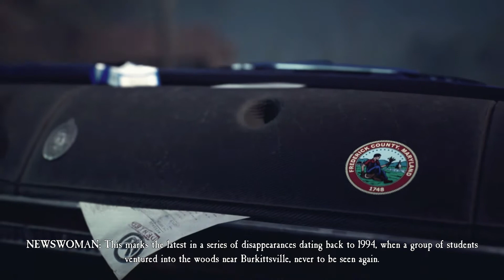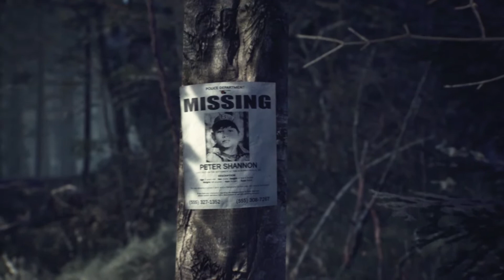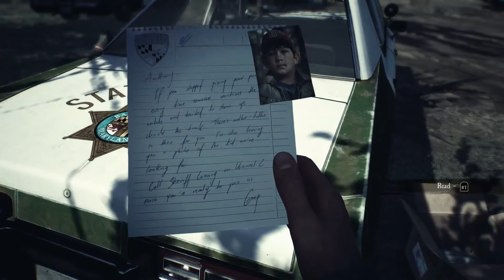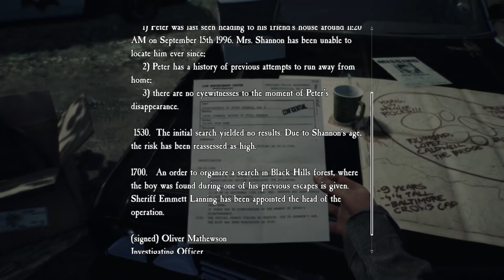Pride plays Blair Witch E1 - Stealing cop stuff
There's a missing child and a witch in these woods. Who would you send besides Pride? Probably just about anyone else. Good thing 'ol Bullet will pick up the slack. Join Pride as he tries to find this kid but probably ends up getting lost instead.